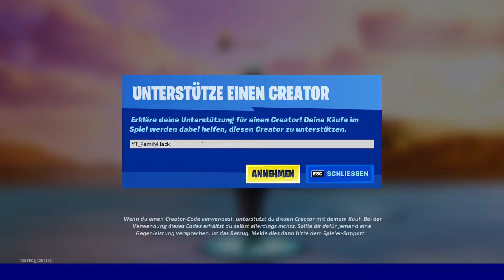Neu heute im Fortnite Item Shop - Chloe Kim Paket jetzt Fortnite Item Shop